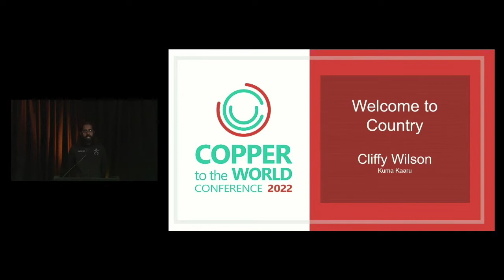Copper to the World 2022: Opening Remarks and Welcome to Country